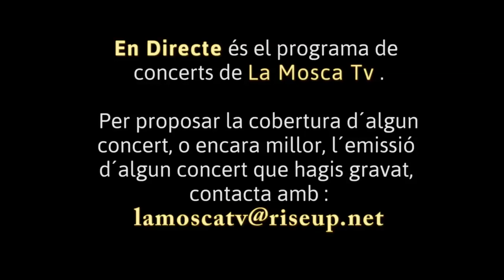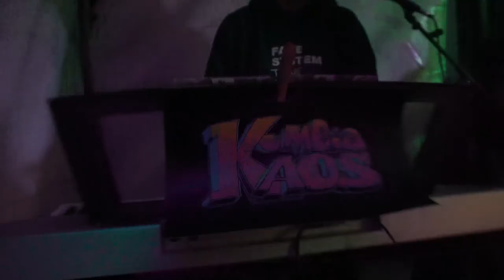En Directe (10): Kumbia Kaos al Festival Esquimal 2020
Molí de Gósol, 1 febrer 2020.- Ritmes calents damunt la neu al Festival Esquimal del refugi Molí de Gósol. Moviendo la caderita con Kumbia Kaos!
En Directe és el programa musical de lamosca.tv. Pots escoltar i ballar altres concerts a la tele comunitària.